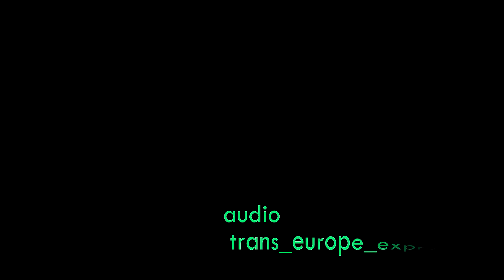Archi wypad na miasto.mp4